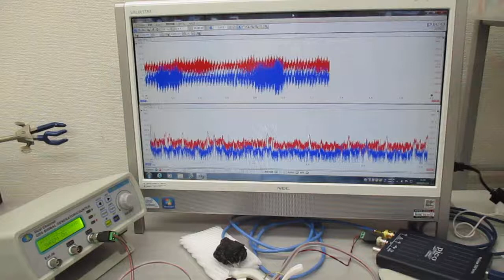超音波の非線形現象をコントロールする技術 ultrasonic-labo